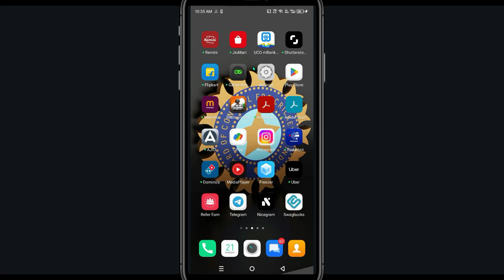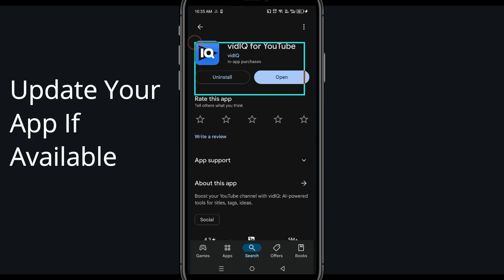How To Fix Vidiq App Not Working | Vidiq Not Open Problem | PSA 24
In today's Video i will show you How To Fix Mini Games App Not Working Problem Android & iOS  | VidiqNot Open Problem. If you are receiving this problem then it will help you to get rid of this problem. Apart from that, if your VidiqApp unfortunately has stopped or keeps stopping then it will be very useful for you...

In today's Video i will show you How To Fix Mini Games Not Working Problem Android & iOS  | VidiqNot Open Problem. If you are receiving this problem then it will help you to get rid of this problem. Apart from that, if your VidiqApp unfortunately has stopped or keeps stopping then it will be very useful for you...

VidiqGo Hack - *NEW* VidiqGo FREE Dice Unlimited Dice Rolls

PSA 24,English,Technical,Youtube update,technical videos,Apps,Games,Crypto,bitcoins,stock market,VidiqTo Fix Mini Games App Not Working Problem Android & iOS,Mini Games Not Open Problem,Mini Games App Not working problem,How to fix Mini Games App Not working problem,Fix Mini Games Not Opening issue,Mini Games Not Responding,Geometry,Android & iOS,Mini Games keeps stopping,Not Working,Not opening